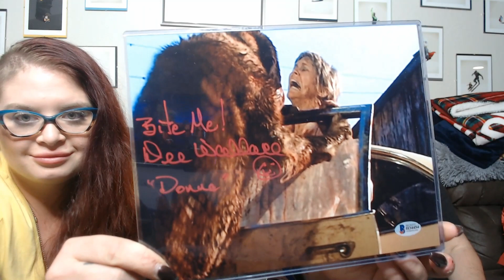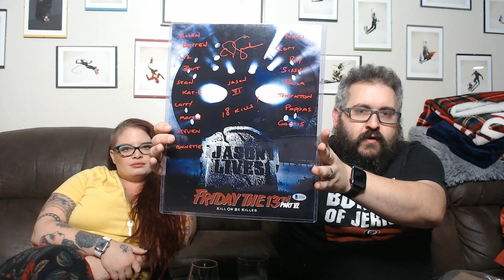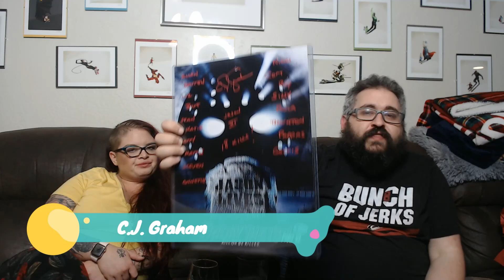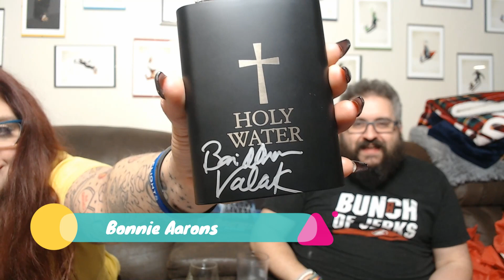Opening the $125 Mintych Authentics Black Friday Macabre Stuffing Box GUARANTEED signed prop!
Hope you enjoy this video featuring us unboxing the $125 Mintych Authentics Black Friday Macabre Stuffing Box. This box had a guarantted signed prop along with signed photos. We had some great hits from Cujo, Firday the 13th / Jason Voorhees, and The Nun / The Conjuring.